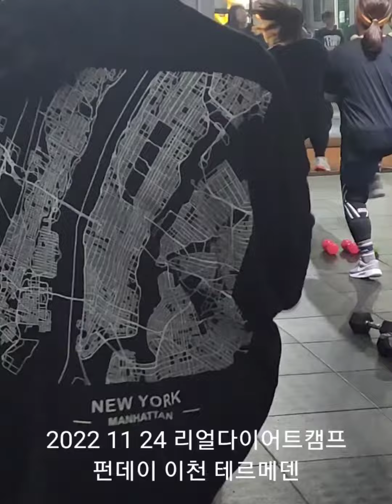리얼다이어트캠프 테르메덴에서 스파즐기러간 날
매주 수요일엔
외부 레져프로그램이 진행되는 리얼다이어트캠프
이번주엔 테르메덴에 다녀왔습니다